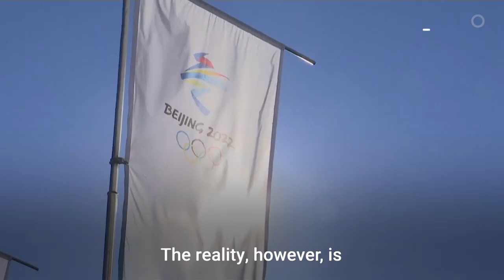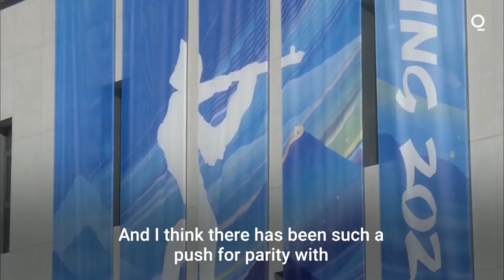How Covid Isolation Impacts Athletes’ Mental Health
Covid-19 and strict social distancing restrictions within the Beijing loop have made the 2022 Winter Games a major challenge for athletes already under immense pressure to perform their best after years of training. Quicktake talks to sports psychologist Jarrod Spencer and Paralympian Andrew Kurka. Bloomberg Quicktake’s Kurumi Mori reports.